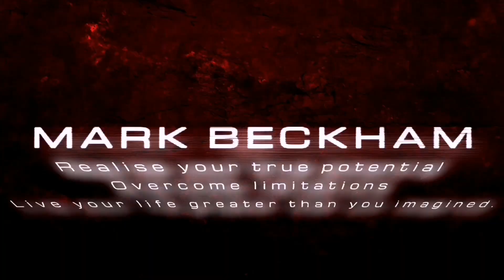Seated dumbbell rotation exercise tutorial